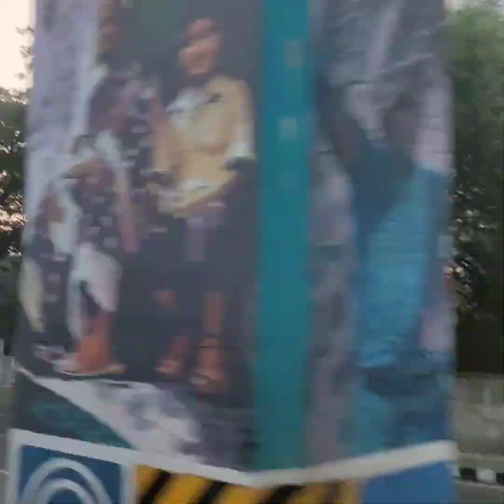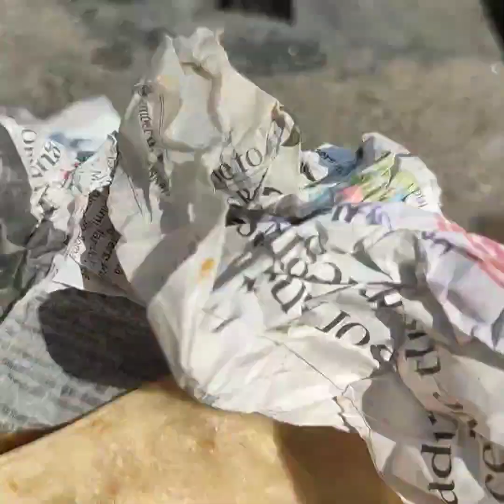new vedio panducheri Rock beach ⛱️ and famous🙏🏻 Ganesh mandir🙏🏻 2023//Deepak Kumar//vlog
my new vlog 2023//Deepak Kumar//